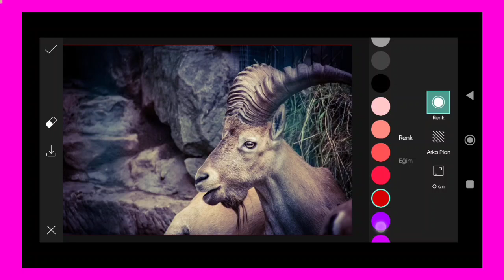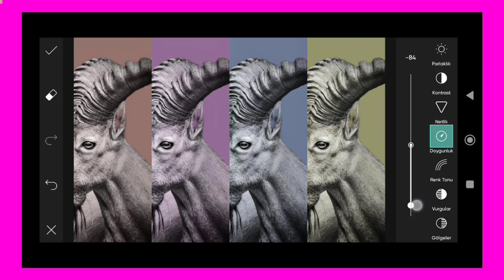Trending HDR video | A Screen Of Pure Pink sdc editing cc | Background | Bp Backdrop A380F K #100